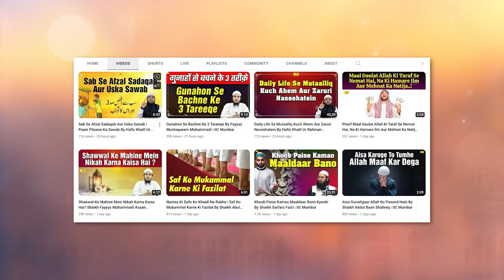Duniya Mein 4 Tarah Ke Log Hain | Sahih At Targheeb Wat Tarheeb Ep.13 | Shaikh Fayyaz Muhammadi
Bank Account Details:
ILM FOUNDATION
ICICI Bank
Savings account
IFSC CODE-ICIC0001028

Duniya Mein 4 Tarah Ke Log Hain  | Sahih At Targheeb Wat Tarheeb Ep.13 | Shaikh Fayyaz Muhammadi | IIC Mumbai